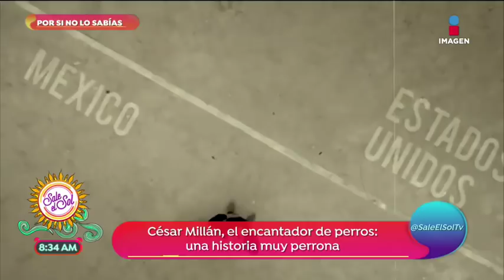Por si no lo sabías: César Millán, un mexicano que salió adelante | Sale el Sol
Por si no lo sabías: César Millán 'el encantador de perros' tiene una historia de superación y sueños cumplidos